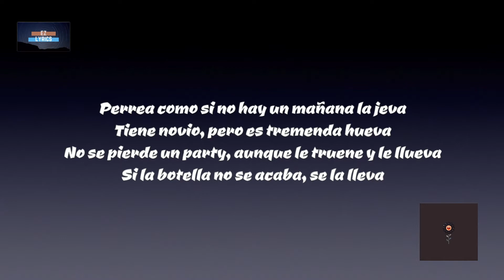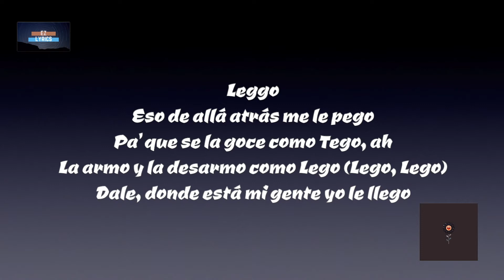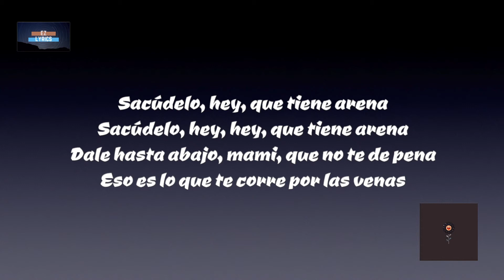🎧J. Balvin - Negro (Letra/Lyrics)🎶⚫️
*Music Makes Me Stronger
*Trending
*American Girl
*Stronger as a Mother
*Colombianisima
*Mexicanisima
*Venezolanisima
*Peruanisima
& More

✅To download this song, TRY OUT amazon music
✅To download this album
✅To purchase J Balvin's merch

🎤 Lyrics : 🎧J. Balvin - Negro (Letra/Lyrics)🎶⚫️
"Negro"

(Have you been naughty?)

Ella tiene maldad
Ella tiene una diabla guardá'
Loco por darle una nalgá'
Que la deje marcá'
Lo prende, enfrente de él lo guarda
Esa tipa es una descará'

Ella tiene maldad
Y al frente de la mai lo guarda, descará'

Anda envuelta, anda con su amiga culi suelta
Par de señores ya le tienen la vida resuelta
Cuenta que perdió la cuenta de lo que hay en su cuenta
Mala pero viva haga de cuenta
Perrea como si no hay un mañana la jeva
Tiene novio pero es tremenda hueva
No se pierde un party aunque le truene y le llueva
Si la botella no se acaba se la lleva

Ella tiene maldad
Y al frente de la mai lo guarda

Leggo
Eso de allá atrás me le pego
Pa' que se la goce como Tego, ah
La armo y la desarmo como Lego (Lego, Lego)
Dale, donde está mi gente yo le llego

Ella se viste de negro y no es un velorio
No le gusta la fama quiere a José Osorio
Gafas Versace como Notorio
Voy a ser leyenda eso es notorio, obvio
Yo vivo en Medallo, me doy vida buena
Al que me tire la mala le tiro la buena
Que estamos pega'os como en los tiempos 'e Rikarena

Sacúdelo, hey, que tiene arena
Sacúdelo, hey, hey, que tiene arena
Dale hasta abajo, mami, que no te de pena
Eso es lo que te corre por las venas

Mo-Mo-Mo-Mosty
Dee Mad
A lo clásico
Mercy
J Balvin, Man
Leggo
Keitin
Latino Gang (Colores)
Leggo, Leggo
J Balvin, Man
El Negocio Socio